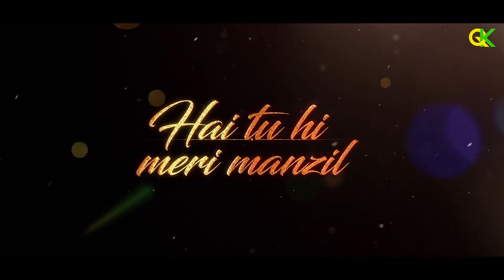Breakup Mashup 2019 | Breakup hindi song | DJ Rik | VDJ Qasim Khan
Original-Artist(s)/Record-label(s).